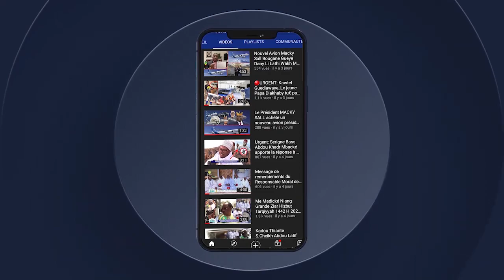MADALIYA KOUREL 1 HT THIES WADIAL PROKHANE 2023